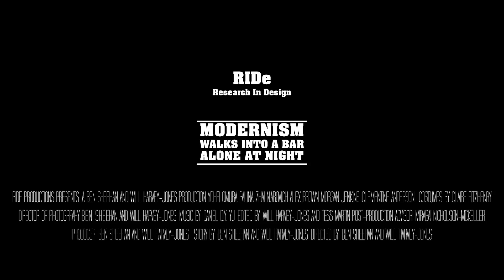MDFF 2016 - Modernism walks into a bar alone at night